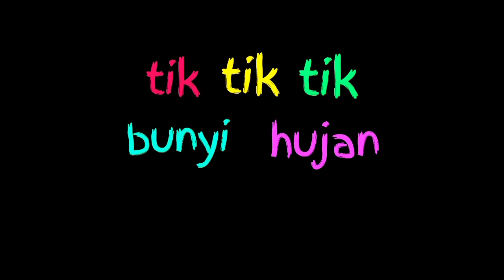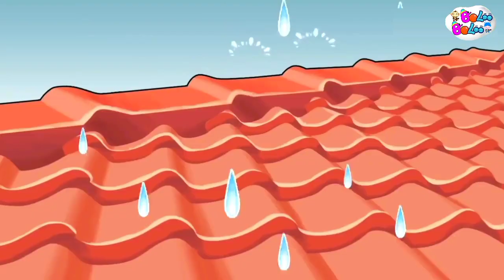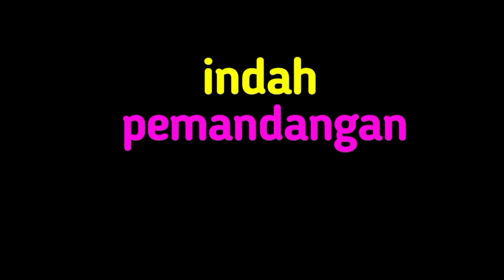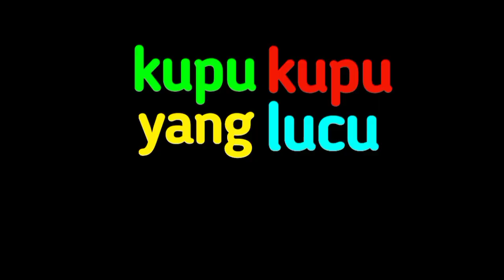Lagu Campuran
Lagu Indonesia